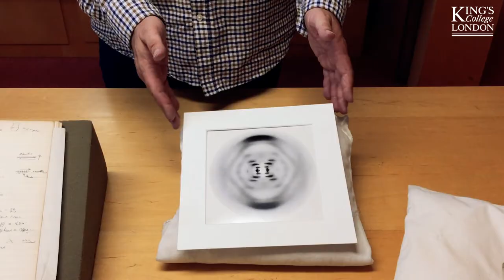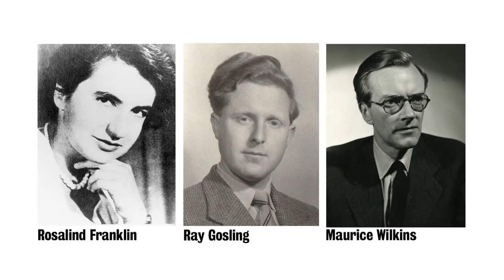DNA at King's: The Making of Photograph 51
In this video Dr Geoffrey Browell, Head of Archives & Research Collections, introduces the following items from the King's College London Archives:

KDBP ARTEFACTS 6/4/7 - Philips Micro camera, c 1951

KDBP ARTEFACTS 6/4/4 - Camera sample holder, c 1951

KDBP ARTEFACTS 6/2 - Samples of dried DNA c 1950

K/PP 178/2/3 - Maurice Wilkins laboratory notebook, [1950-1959]

KDBP 3/1/6 - Copy of a print of Photograph 51, 1952

KDBP 3/3/7/13 - Photograph of Biophysics Department Cricket Team, c.1952

KDBP 3/3 - Photograph of Rosalind Franklin

KDBP 3/3 - Photograph of Ray Gosling

K/PP/15/4/1 - Photograph of Maurice Wilkins

KDBP 1/1/1235 - Quarter plate glass negative of a drawing of the structure of DNA referenced as "Double Helix. Diagram". Produced by the MRC Biophysics Research Unit/Department of Biophysics, King's College London

Photograph of Metal model of the DNA double helix

K/PP178/5/30/042 - Illustration used for a lecture on ‘History of DNA and the discovery of the double helix’, given to an audience of sixth formers and teachers, University College London, Dec 1999. Molecular model of DNA.

About Biophysics at King's
The Biophysics Unit set up at King’s College London in 1946 by Professor John Randall (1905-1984) was an interdisciplinary department that brought together physicists, chemists, mathematicians and biologists to work on cutting edge problems in biology, including the mechanism of heredity, and the role of DNA in this. It was an early – and very successful – example of cooperation between different scientific disciplines using experimental and theoretical methods.

Randall recruited the physicist, Professor Maurice Wilkins (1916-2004), who went on to lead a team of around 50 scientists and lab engineers based at the recently rebuilt Wheatstone Laboratories in the basement of King’s in the Strand. Wilkins used techniques of X-Ray diffraction to analyse samples of very pure, dried DNA, synthesised by Rudolf Signer in Switzerland and supplied to him in 1950. The work aimed to uncover the molecular structure of DNA and its suspected role in the mechanism of the transmission of genetic information.

The PhD student Ray Gosling (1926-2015), was paired with crystallographer and chemist, Rosalind Franklin (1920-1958), to carry out some of the most important, and painstaking, experiments on samples using more precise cameras (including the Philips Micro camera) and powerful and focused X-Ray sources. These experiments could take up to 100 hours and used elaborately engineered bespoke camera mountings and hydrogen gas to produce progressively clearer and more informative photographs by altering the orientation and hydration of the samples.

The key breakthrough was Gosling and Franklin’s ‘Photograph 51’, taken in May 1952, that shows a distinctive central ‘X’ signature of  the ‘B’ form of DNA at over 92% humidity, that, combined with chemical analysis and the mathematics of King’s Alec Stokes (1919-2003), was powerfully suggestive that DNA was a double helix.  It was this photograph that led James Watson and Francis Crick in Cambridge to build the first accurate three dimensional model of DNA. Three papers summarising the experiments and findings were published in Nature in April 1953 by Watson and Crick and the King’s team to much fanfare, opening a new chapter in genetic science.  Watson, Crick and Wilkins received a Nobel Prize in 1962 for the discovery, but not Franklin, who had died of cancer in 1958.

King’s College London Archives hold the papers of Professor Maurice Wilkins and of the Biophysics Unit, notably some of the key equipment used including the most notable cameras, scientific data, lab notebooks and X-Ray diffraction photographs, including Photograph 51.

This video was produced by Dr Jessica Borge.

About King's College London Archives:
The King's College London Archives and Liddell Hart Centre for Military Archives hold a unique and internationally significant range of archival and printed sources, ensuring their preservation and providing access to King's students, academics and other colleagues, the global research community and the general public.

The rich and extensive collections of the King’s College London Archives including the Liddell Hart Centre for Military Archives are continually growing.

Collection strengths include:
·         History of King's College London and its merged institutions
·         Military and defence studies
·         Travel and exploration
·         Empire and Commonwealth
·         History of medicine and nursing
·         History of modern Greece
·         English Literature (20th Century)